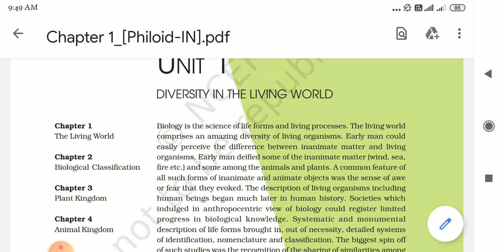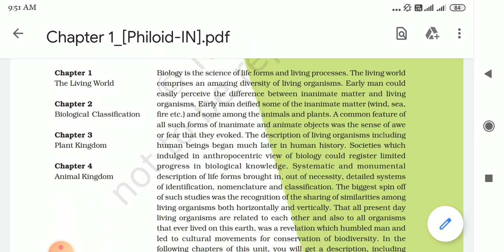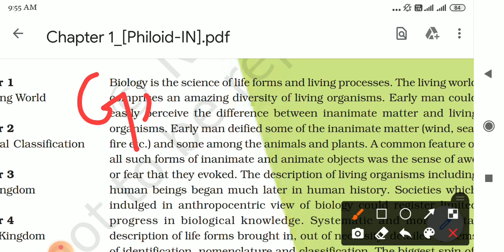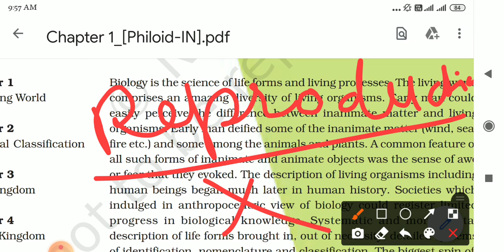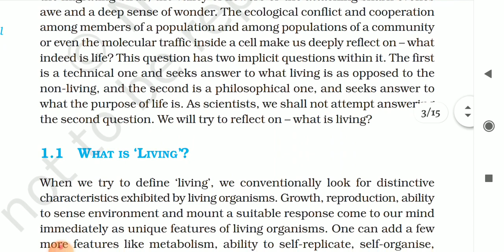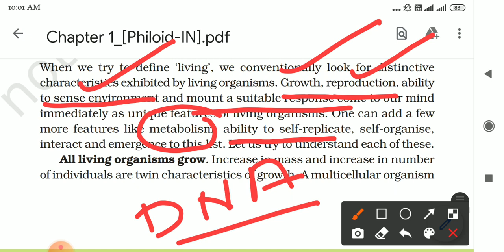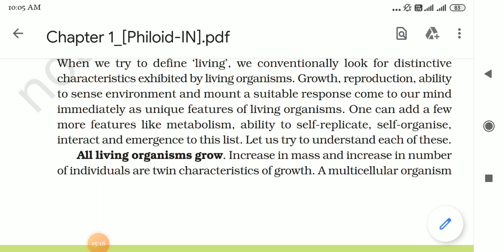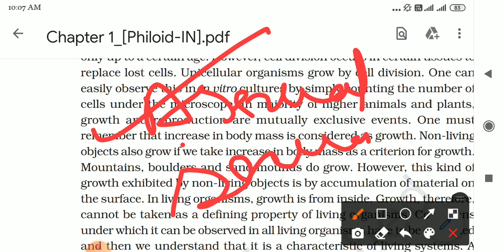Class 11# living world ch 1 biology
Living world#  bio diversity# characteristics of life # growth # reproduction #  metabolism # cbse# ncert#by PS Rathore